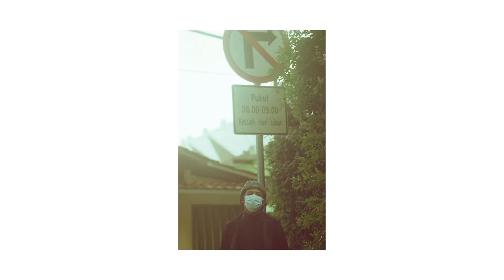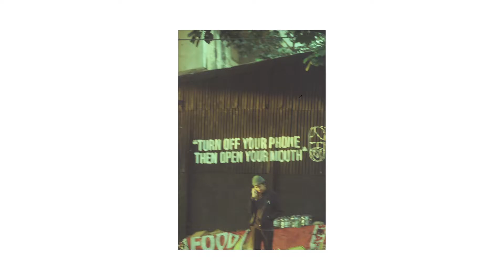Analog Photography Bersama Model Prancis | Quick Roll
Halo sahabat.
Di Video kali ini aku mencoba analog fotografi atau 35mm fotografi
bersama model gadungan ini.
dan mencoba film dari @filmonkish . seru sekali untuk membuat konten ini smoga bisa lanjut truss ,, salam sport.

Gear q
-Nikon F3
-Lens Nikkor 135 mm
-Zen 250 Premium